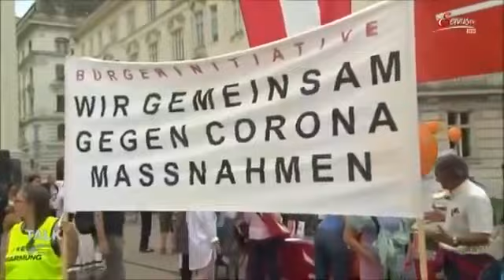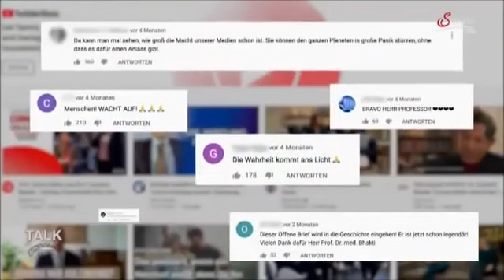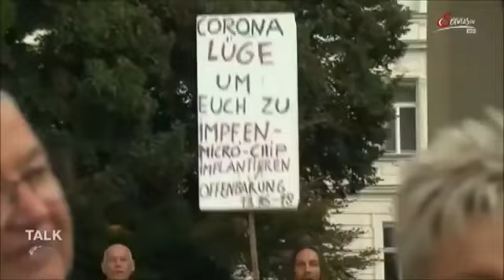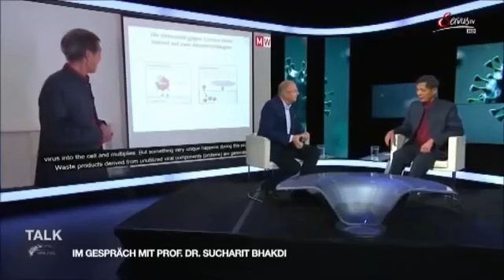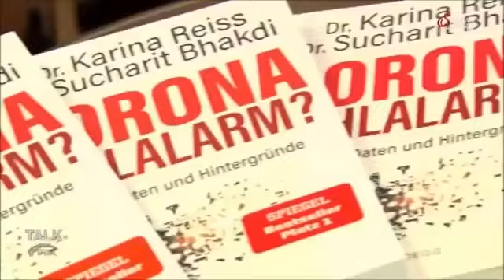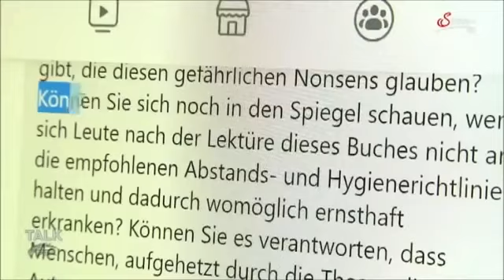Prof. S. B. 090920 bei STV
Dr. Bhakdi, mein persönlicher Held aus Thailand, der uns schon die ganze Zeit, durch die sogenannte "Pandemie" begleitet und uns zum DENKEN anregt. Herzlichen Dank Herr Dr. Bhakdi für Ihr Engagement. Frieden durch Freiheit, Freiheit durch Wahrheit.

Quelle: Servus- TV

Dieser Kanal ist privat, ich verdiene an meinen Youtube Videos nichts.
Das Video gibt lediglich die Meinung der handelnden Personen wieder, ich
enthalte mich daher meiner persönlichen Meinung.

Kommentare, welche gegen Personen oder Institutionen gerichtet sind, werde ich löschen.
Gerne kommentieren aber bitte die "Contenance" waren. Vielen Dank!

Und jetzt, wünsche ich allen Zuschauern gute Unterhaltung und Wach- Zustand für 50 Minuten Qualitäts- Talk, mit meinem Helden Dr. Bhakdi

Kontakt zu mir über meine Kanalinfo.

Ciao